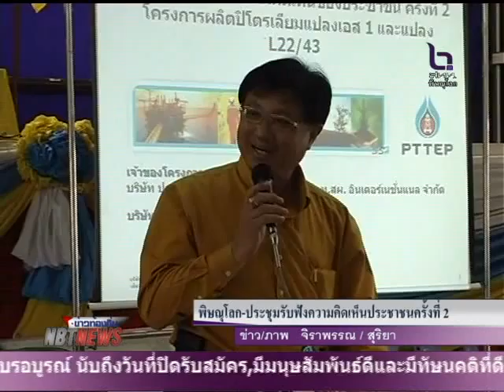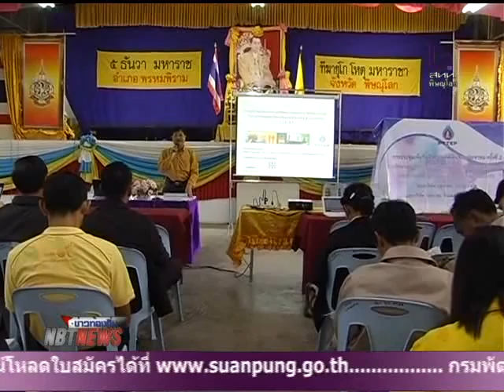บรรยากาศ การประชุมรับฟังความคิดเห็นประชาชนครั้งที่ 2 โครงการปิตโตเลียม S1